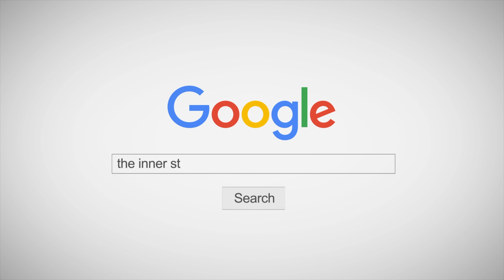คลาสเด็ก - IDOL - BTS